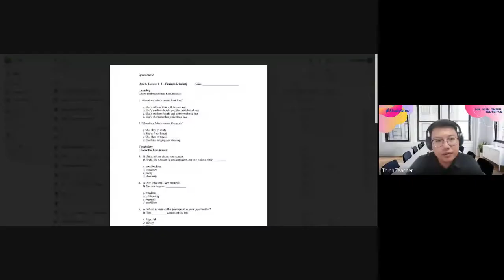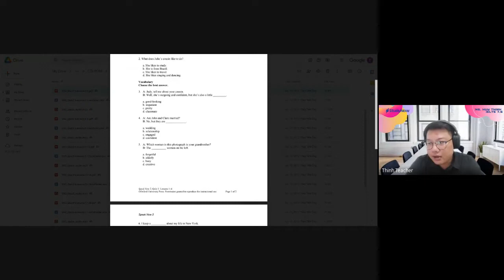Talking about one normal day - nói về một ngày làm việc của bạn